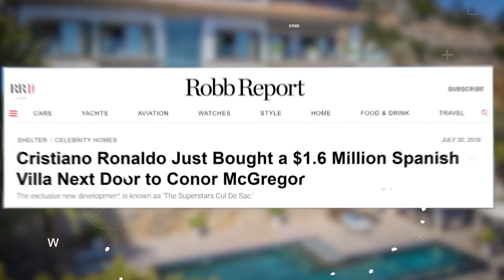Cristiano Ronaldo Jr Lifestyle 2023 - Cars, Mansion, Family, Net Worth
Welcome to the exclusive glimpse into the extraordinary lifestyle of Cristiano Ronaldo Jr in 2023! 🏎️🏰👨‍👩‍👦‍👦 Discover the opulent world of the young Ronaldo scion as we delve into his luxurious cars, breathtaking mansion, heartwarming family moments, and an estimate of his impressive net worth.

In this video, we're going to take a look at Cristiano Ronaldo Jr.'s lifestyle in 2023. We'll cover his cars, mansion, family, and net worth!

As we all know, Cristiano Ronaldo Jr. is one of the most successful footballers of all time. His stellar career has seen him win countless awards and trophies, along with a string of massive endorsement deals. In this video, we're going to take a look at what his life will look like in 2023. We'll cover his cars, mansion, family, and net worth!

Don't miss out on this exclusive journey into the world of Cristiano Ronaldo Jr! 🔥✨